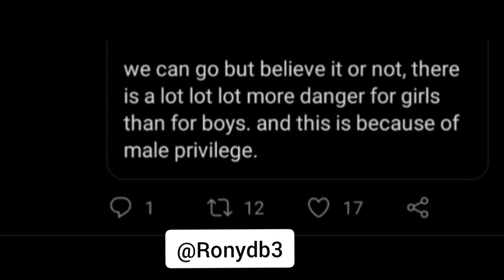Male Privileges & Woke Nibbis In Twitter & Instagram.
The intent of this video and channel is not to hurt or defame anyone in any way. we are just bringing out the other side of the story and exposing the hypocrisy of some people.